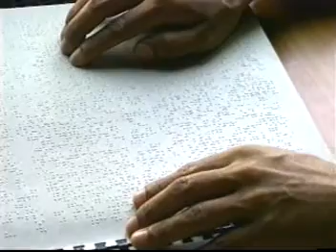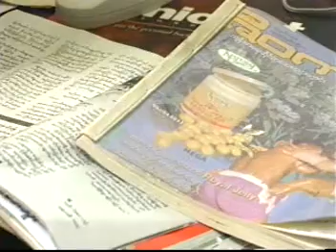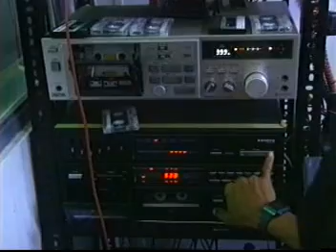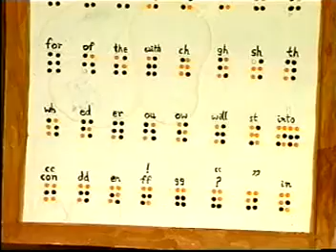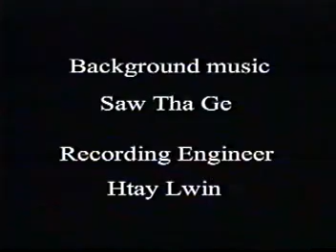Documentary (English) , Part 2 mcfb #2022